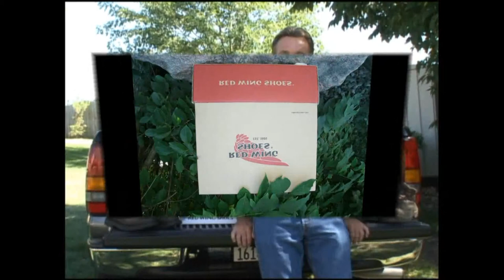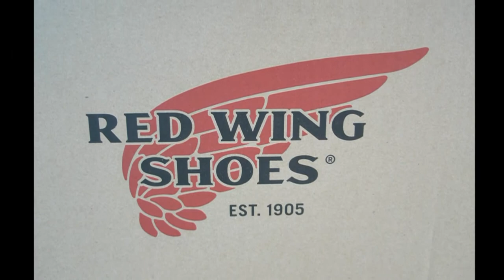Red Wing Shoes ( Commercial By Kevin Tuftie )